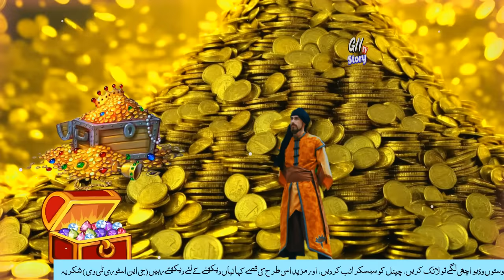Ghori Shehzadi aur Haroon Rasheed || The mare princess and Haroon Rasheed || islami waqia story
घोड़ी राजकुमारी और हारून रशीद की कहानी
kalifa haroon rsheed
urdu real story
kahani urdu video
kissa syedi Noman
haroon rasheed aur ustad ki kissa
kissa baba abdullah ka
islami waqia story
khalifa haroon rasheed ka waqia
kahani achi achi
new islamic kahani
kahani acchi acchi
kahaniyan stories
hindi kahani urdu wali
hindi story islamic
new islamic kahani
pariyon ki kahani urdu mein
pakistani acchi acchi kahani
acchi acchi kahani urdu mein
best islamic stories in urdu